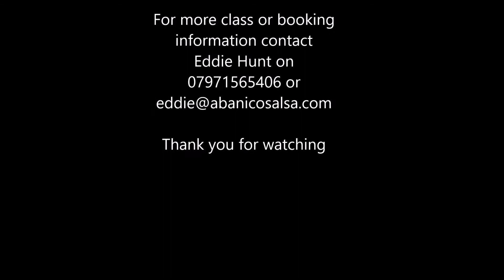Improver routine 16 7 19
Kenn Village Hall, Clevedon, UK